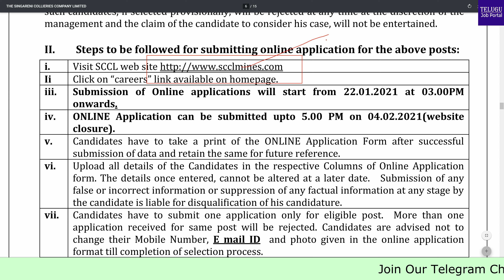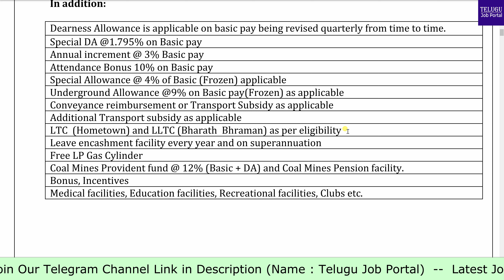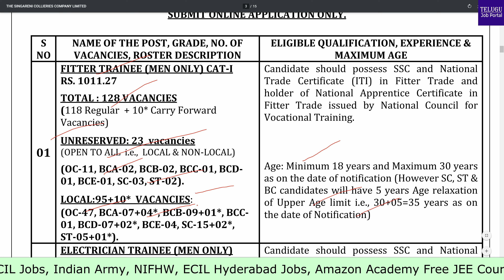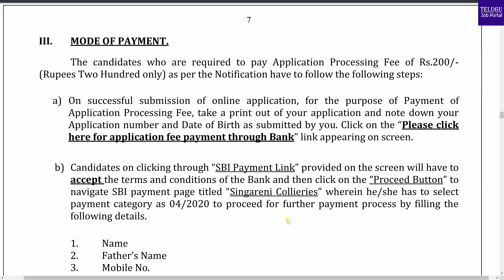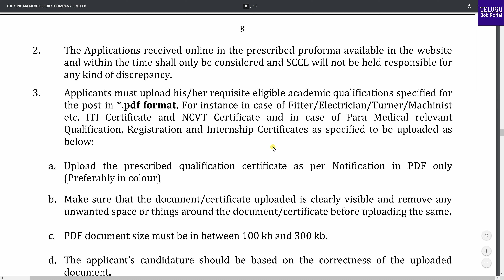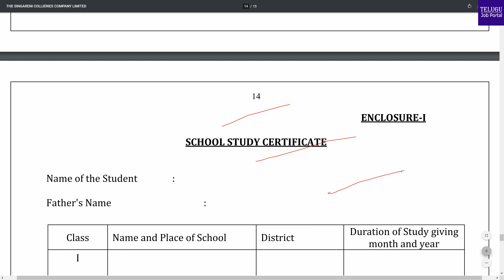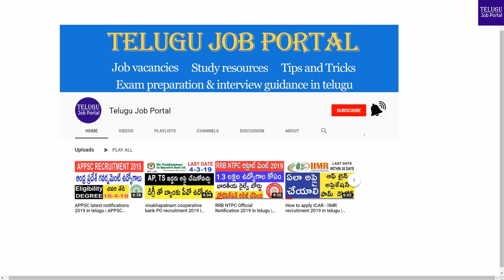SCCL Recruitment 2021 | SCCL Jobs Notification 2021 | Singareni Collieries Company Limited Telangana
The Singareni Collieries Company Limited SCCL invites online applications
for the posts of trainee and junior staff nurse.